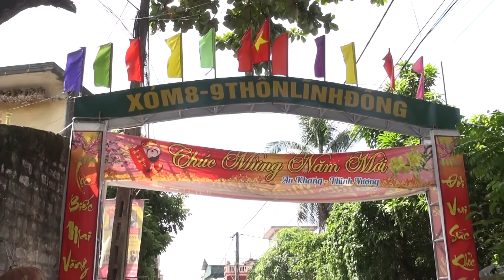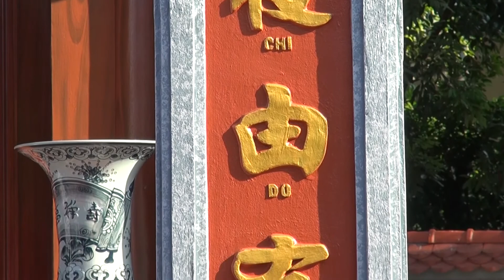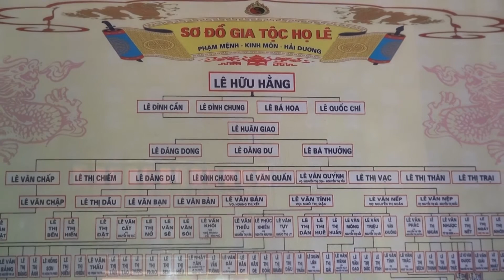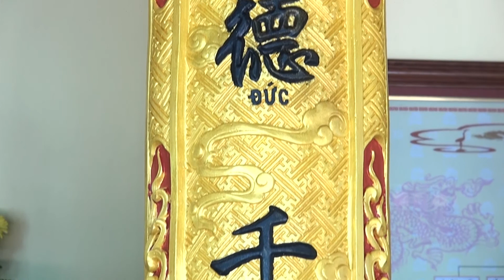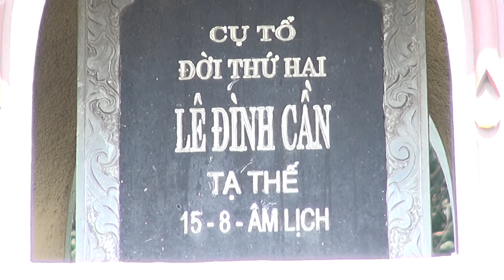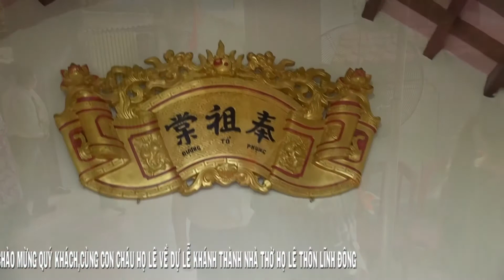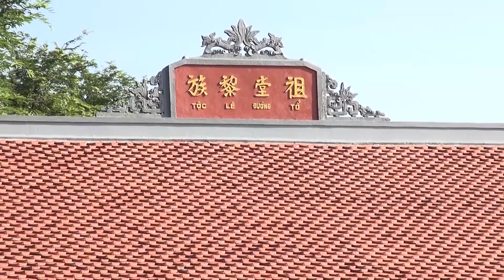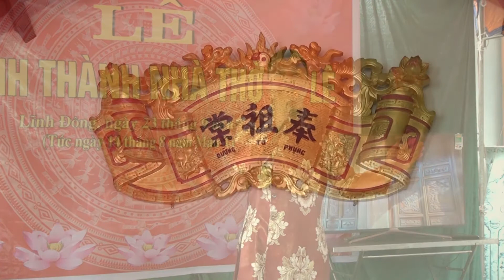1 KHÁNH THÀNH NHÀ THỜ HO LÊ PHÀN 1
Trung Tâm Điện Ảnh Duy Bảng
Đ/c: Khu Ngã Tư Quang Trung - Xã Quang Thành - Thị Xã Kinh Môn - Tỉnh Hải Dương
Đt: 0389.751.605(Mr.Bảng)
Nhận Chụp ảnh cưới - quay phóng sự cưới - sự kiện - Bay FLYCAM 4k .
Dựng video clip...